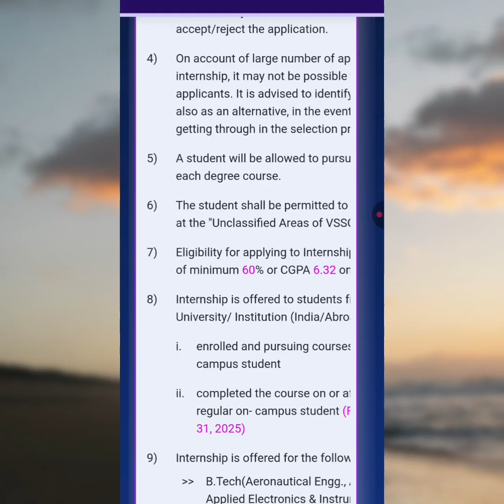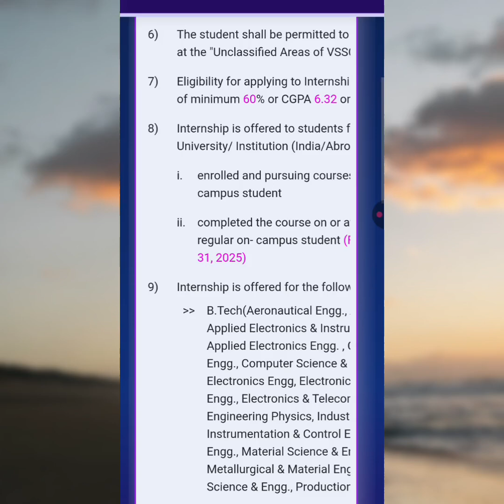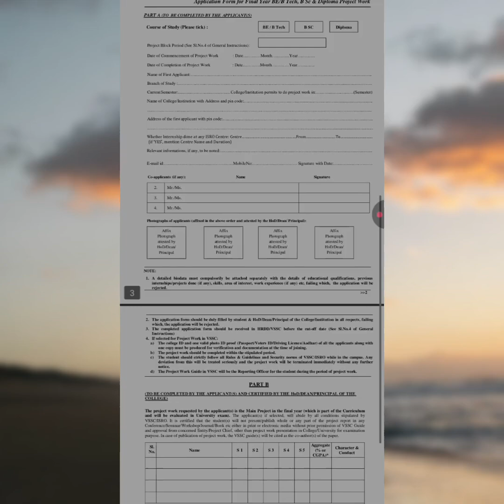How to get Internship at ISRO ||Eligibility|| Application process||AERO HUB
Intership and Project Work Opportunities at ISRO||Opportunities for Aeronautical Students||AERO HUB
How to Get an Internship at ISRO | Eligibility, Application Process & Tips

Description:
Want to intern at ISRO? In this video, I’ll guide you through the complete process of applying for an internship at the Indian Space Research Organisation (ISRO). Learn about eligibility criteria, the application process, required documents, and tips to increase your chances of selection.

⭐ Topics Covered:
✅ Who can apply for an ISRO internship?
✅ How to apply online/offline?
✅ Documents & approvals required
✅ Tips to enhance your application
✅ My insights on ISRO internships

If you’re an engineering or science student aiming for a career in space research, this video is for you!

📌 Follow me on [Your Social Media Links] for updates.